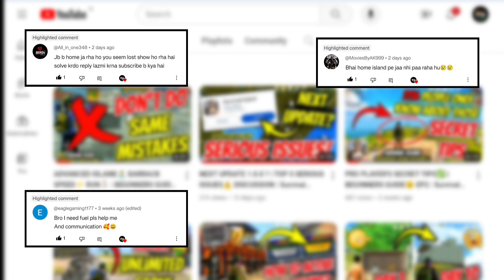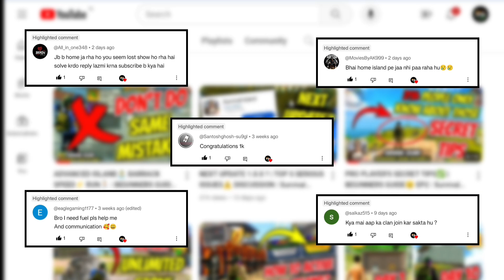YOU SEEM LOST 😩 | ISLAND ERROR PROBLEM SOLVED 💯 | Survival Island Gameplay Part 11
YOU SEEM LOST 😩
ISLAND ERROR PROBLEM SOLVED 💯
Survival Island Gameplay Part 11
Palash gaming yt Survival Island

2) Must use "PGFAMILY1K" Word with your comment for participate.
3) Join Discord for Winners 🏆 Announcement and More.

VIDEO CHAPTERS 📖 :
N/A

ABOUT GAME 🎯 :

"Survival Island" is a survival and action game

In the future, with the melting of the polar ice caps, the continents are gradually submerged by the ocean and separated into various islands.
The survivors must get adapted to this new world: Islands World

Drifting on the ocean in an escape raft, you wash ashore on a desolate island, and in order to stay alive, you begin your journey of survival on this island.

Gather berries to stuff your starving belly.

Collect sticks and stones to craft the most primitive stone axe.

Kill the attacking boar and preserve its meat as food for the next two days.

It's getting dark, so hurry up and fell a few trees to make planks and build your first shelter. Anyway, survive the long night first.

The following day, you roam all over the island, only to collect some basic survival materials.
Standing on the beach, seeing other deserted islands faintly in the distance, you decide to set sail and try your luck.
There may be other survivors out there, yet will you live in peace or hurt each other?

ABOUT ME 🐣 :

InGame Name 📛 : PGYOUTUBE
Clan Name : TEAM-PG
Home Base Cordinate : 🏠 (772, 450)Sea Area C1
Clan Island Cordinate : (770, 450)Sea Area C1
Server : Southeast-Asia 🌏
Control : 4 Fingers 🙌🏻
Device : Realme 11 (8GB,128GB) 😿
Video Recorder : System Recorder 📱
Resolution : 1080P,16Mbps,30FPS 📹
Video Sounds : InGame Sound,background song

Background Music 🎶 :
PG Voice Commentry, Music from YouTube Library